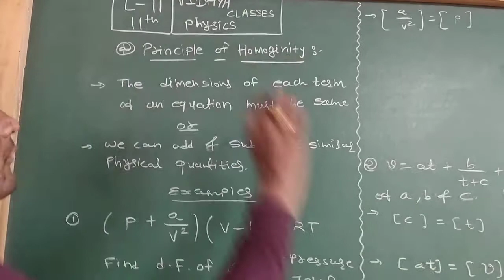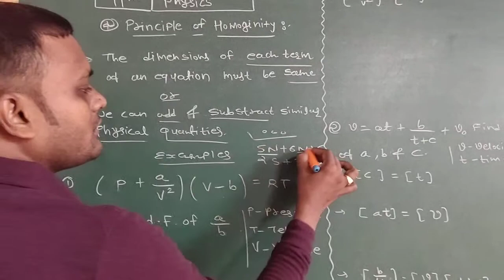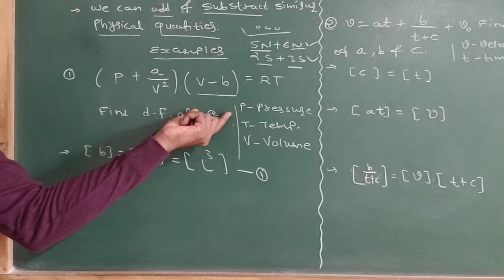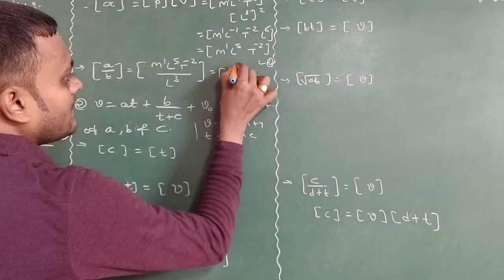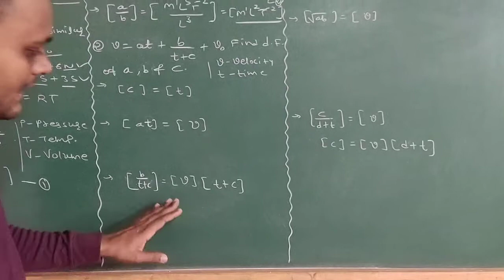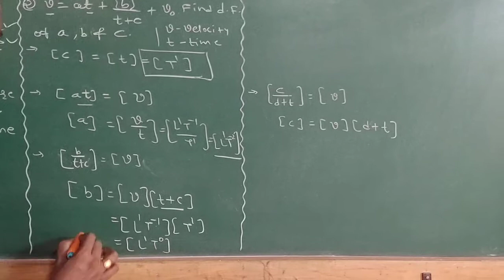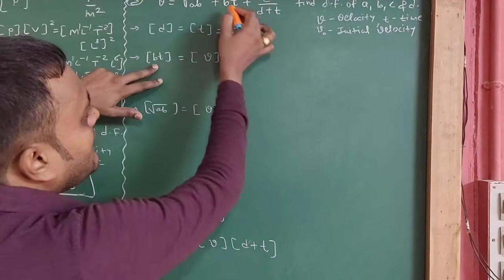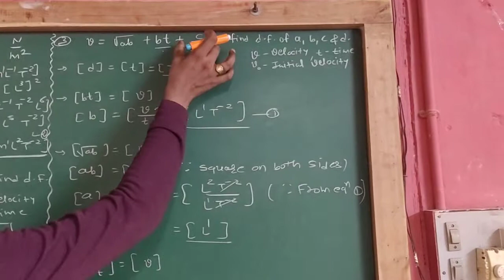Principle of homoginity